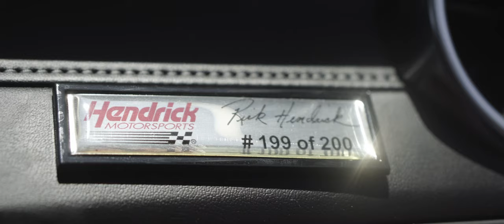Chevrolet Camaro, Hendrick's Limited Edition [4K]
Hendrick Motorsports and its partner Hertz are teaming up to put fans and car enthusiasts behind the wheel of a limited-edition 2020 Chevrolet Camaro ZL1 and Camaro SS.

There will be just 224 available to rent
The Camaro will be outfitted with a 6.2L V8 engine and 750 horsepower.

*This video is just for fun with no profits*